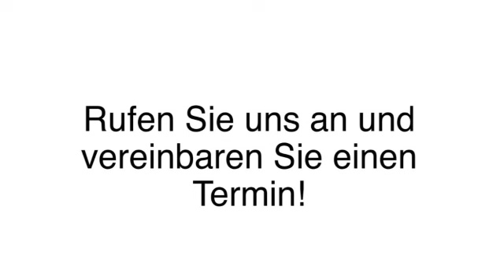Permanent Make up Aichach A D Paar Kosmetikstudio Der Jungbrunnen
Kosmetikstudio Der Jungbrunnen in Aichach A D Paar ist Ihre erste Wahl, wenn Sie nach Permanent Make Up oder Sisley suchen. Für mehr Informationen erreichen Sie uns unter der Telefonnummer (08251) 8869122 oder schauen Sie direkt vor Ort vorbei: Werlbergerstr. 15, 86551 Aichach A D Paar. Besuchen Sie uns auch unter der oben genannten Webadresse!